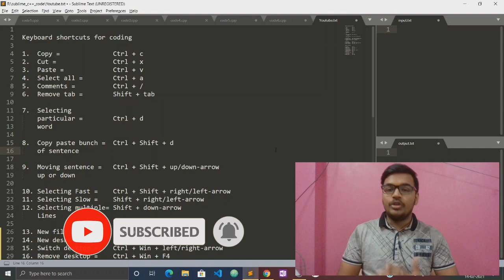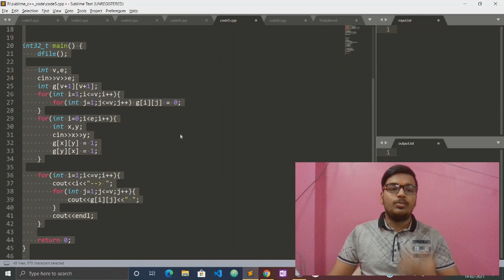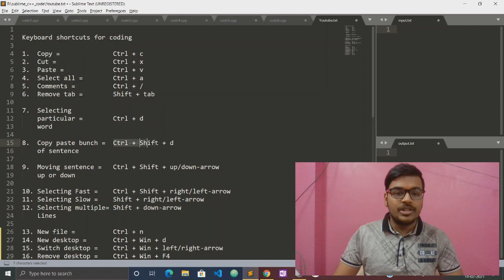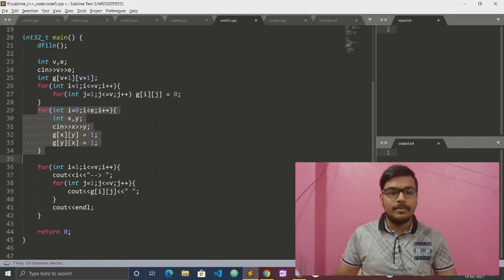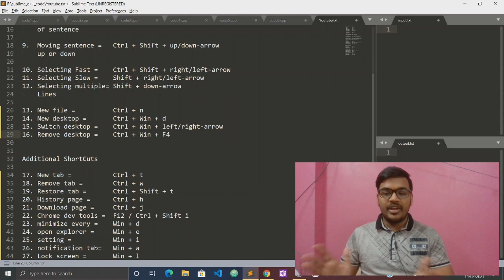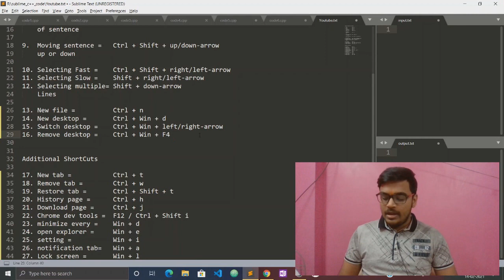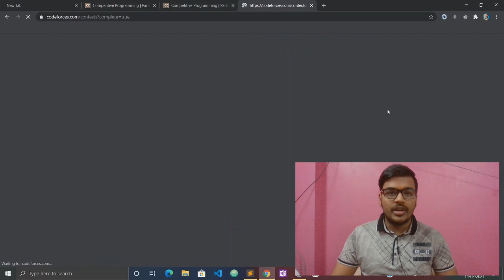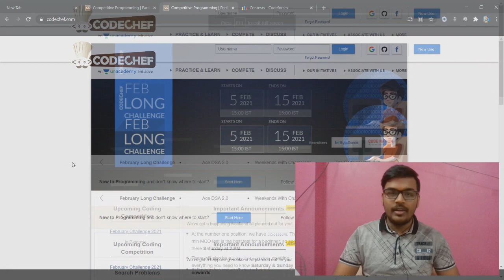🔴 30+ Keyboard Shortcuts you should know while Coding | Shortcuts tricks 🔥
Hey Guys in this video I have explained all the keyboard shortcuts you should know while coding.

 Join our Telegram channel for more informations.